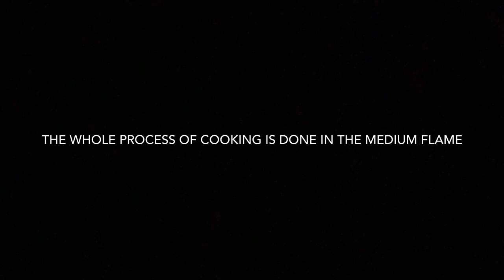Shahi Paneer Recipe | शाही पनीर बनाने की विधि | Restaurant Style Shahi Paneer | Easy Paneer Recipe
Ingredients:

200g Paneer
3 Tbsp Refined Oil
1 Dalchini
2 Clove
2 Elaichi
1 Bay Leaf
1/2 Tsp Jeera
1 Medium Sized Onion (paste)
3 Medium Sized Tomato (paste)
1 Tbsp Ginger Garlic Paste
10-12 Cashews (paste)
1 Tsp Kashmiri Red Chilli Powder
1/4 Tsp Haldi Powder
1/2 Tsp Red Chilli Powder
1 Tsp Salt (as per taste)
1/4 Tsp Sugar
1 Tbsp Yoghurt
1 Tbsp Cream
1 Tbsp Pure Ghee
1/4 Tsp Garam Masala Powder
1/2 Tsp Kasuri Methi
Chopped Coriander (for garnish)

KITCHEN PRODUCTS I USED :
Silicone Spatula
Serving Kadai

Usha’s Kitchen.

Follow Usha’s Kitchen on